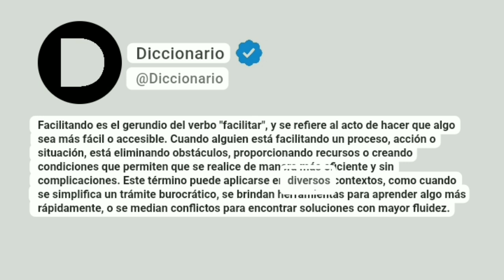Facilitando Significado En Español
Facilitando es el gerundio del verbo "facilitar", y se refiere al acto de hacer que algo sea más fácil o accesible. Cuando alguien está facilitando un proceso, acción o situación, está eliminando obstáculos, proporcionando recursos o creando condiciones que permiten que se realice de manera más eficiente y sin complicaciones. Este término puede aplicarse en diversos contextos, como cuando se simplifica un trámite burocrático, se brindan herramientas para aprender algo más rápidamente, o se median conflictos para encontrar soluciones con mayor fluidez.